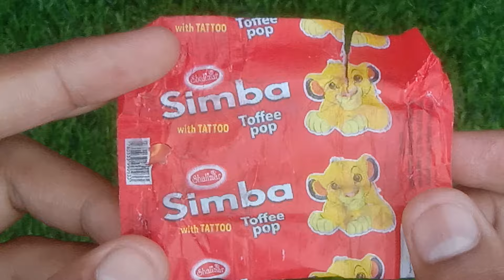ASMR: Unboxing Candy Lollipops🍭|Offline Gamer 2.0|Satisfying asmr